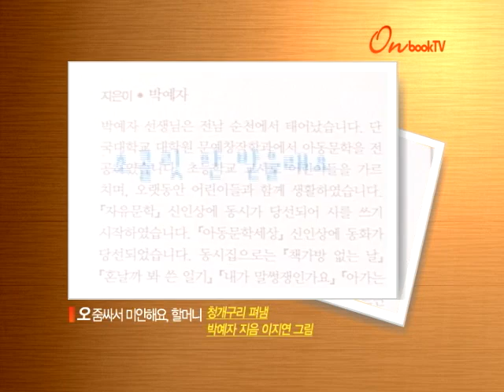[온북TV] 오줌싸서 미안해요, 할머니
제30회 이주홍 아동문학상 수상작
유아들에게 여러 가지로 좋은 영향 미쳐 유아동시의 중요성이
갈수록 강조되는 시점에 나온 작품이라 더욱 반가운 유아동시집